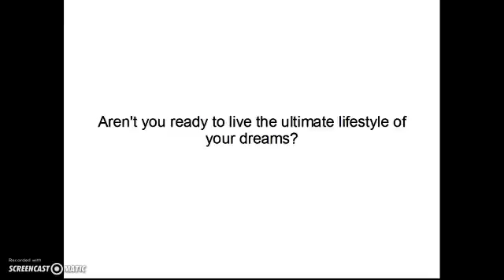Part time night shift hours